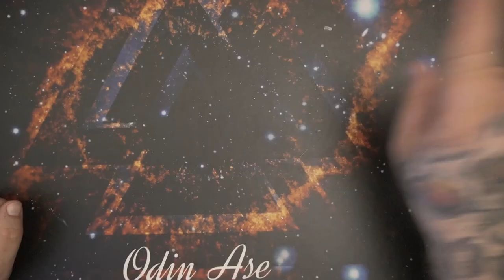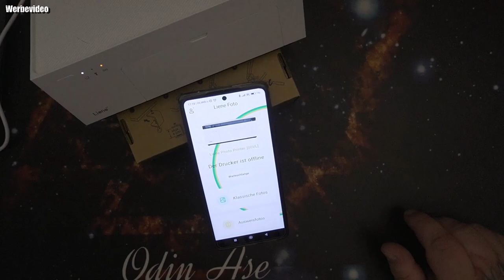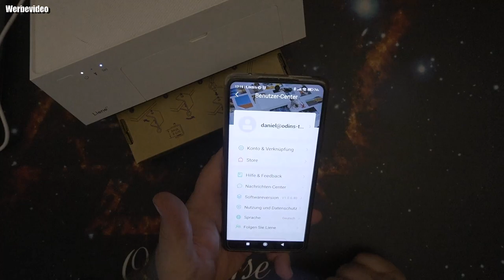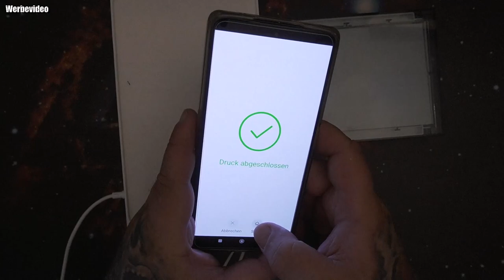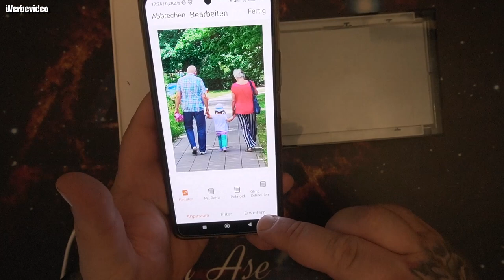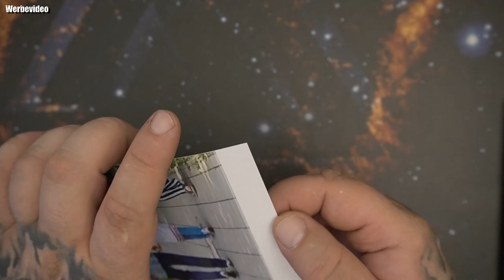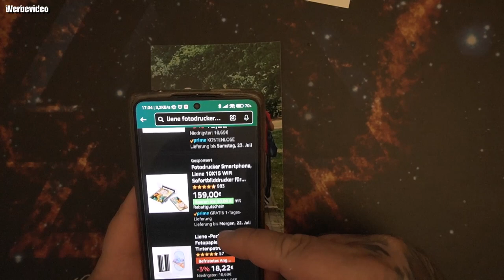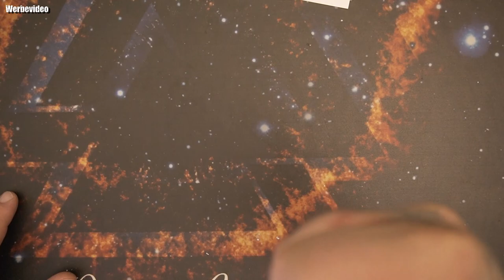Fazit | Liene WiFi Fotodrucker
Bei Amazon Kaufen
【Professioneller Fotodruck in echten Farben】Liene Farbdrucker verwendet die Dreifach-Farbsublimationsdruck-Technologie und verfügt über die Xrite PANTONE-Farbzertifizierung. Der dreifache Farbdruckprozess auf dem10x15 cm Foto ist direkt sichtbar, was die vollfarbige HD-Qualität der Fotos garantiert. Beim Fotodruck deckt der Schutzfilm das Foto automatisch,was Fotos vor Verblassen,Fingerabdrücken,Oxidation und Wasser schützt. So bleiben Ihre Erinnerungen immer lebendig.
【Eingebautes WIFI, einfache Verbindung mit mehrerer Geräte】Liene WIFI Fotodrucker ist mit iOS & Andriod Smartphone/PC/MAC kompatibel. Das innovative integrierte WIFI-Design des Sofortbilddruckers bietet eine stabile und schnelle Verbindung. Machen Sie sich keine Sorgen mehr um die komplizierten Internetbedingungen zu Hause. Sie können direkt ohne Internet oder APP drucken. Der Fotodrucker mit bis zu 5 Geräte gleichzeitig verbinden und drucken. Teilen Sie Fotos und Erinnerungen mit anderen!
【Weitere Funktionen in der Liene APP】Liene Photo APP ist kompatibel mit iOS und Android-System, durch die spezialisierte APP können Sie den Filter einstellen. Es gibt vier Arten von Rand zur Verfügung（randlos, umrandet, polaroid, und ohne Nachschneiden), mit denen Sie Ihre einzigartigen Momente individuell gestalten können. darüber hinaus können Sie auch ID-Fotos, Passfotos, etc. drucken, was bei der Arbeit oder sogar im Ausland auch nützlich sein kann!
【Humanisiertes Design】Sind Sie immer noch besorgt Papierstau, Mangel an Fotopapier oder Farbband? Der WIFI Fotodrucker wird mit 20 Stücke Sublimationspapier und einem Farbband geliefert. Die Papiergröße passt perfekt in den Druckeinlass und -auslass. Sie haben keine Sorgen mehr über Papierstau. Sie können auch den Druckprozess in der APP überprüfen, die Sie auch automatisch daran erinnert, dass das Farbband zur Neige geht, so machen Sie sich keine Ärger mehr über den Druck!
【Kundenservice immer online】Wenn Sie Fragen zu Liene Fotodrucker haben, wenden Sie sich bitte an unseren Kundenservice: , wir werden Ihnen innerhalb von 24 Stunden antworten. Wenn Sie die Liene APP verwenden, um den Multifunktion Fotodrucker zu bedienen, wird es detaillierte Anweisungen für Sie geben. Wenn irgendwelche Probleme auftreten, wird die APP Sie sofort informieren und Ihnen helfen, sie zu lösen. Machen Sie sich keine Sorgen um Probleme!